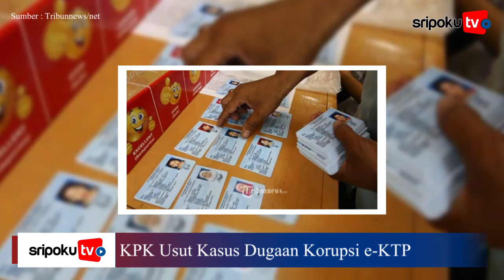KPK Usut Kasus Dugaan Korupsi e KTP Paulus Tannos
Komisi Pemberantasan Korupsi (KPK) mengusut kasus dugaan korupsi pengadaan paket penerapan Kartu Tanda Penduduk berbasis Nomor Induk Kependudukan secara Nasional (e-KTP) dengan tersangka Direktur Utama PT Sandipala Arthaputra Paulus Tannos (PLS).

Mereka yakni, mantan Plant Manager PT Sandipala Arthaputra, EP Yulianto; Kepala Pusat Teknologi dan Komunikasi atau Badan Pengkajian dan Penerapan Teknologi, Michael Andreas Purwoadi; mantan Direktur Utama PT Superintending Compani of Indonesia (Sucofindo), Arief Safari; dan mantan Kepala Divisi Keuangan dan Akuntansi PT LEN Industri, Yani Kurniati.